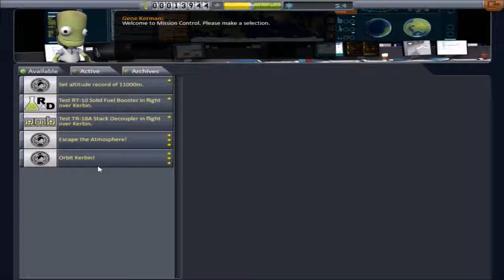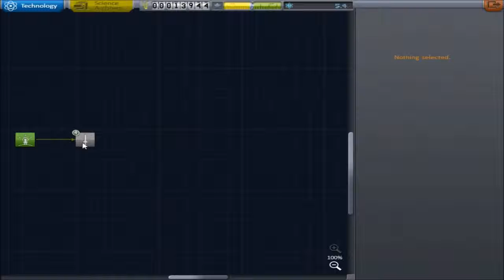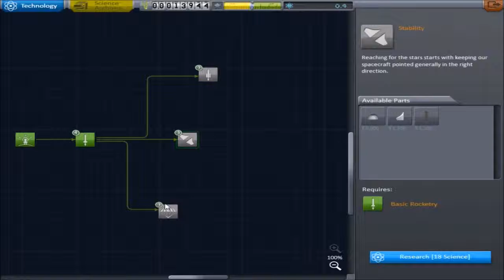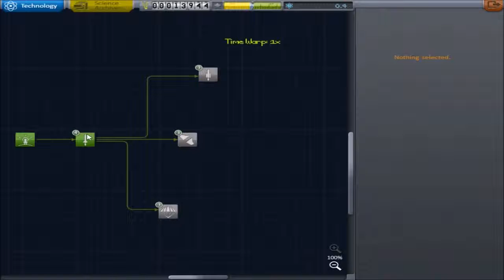Kerbal Space Program EP #1 - JEBEDIAH IS AWESOME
JEBEDIAH IS AWESOME